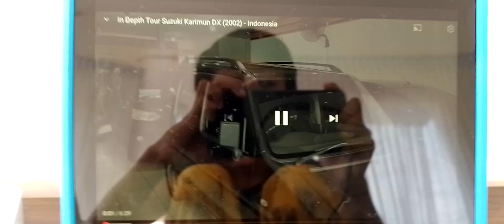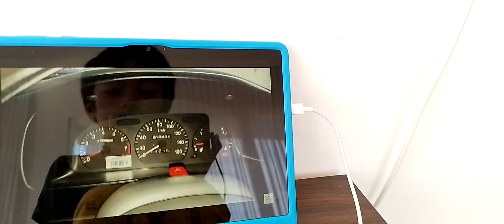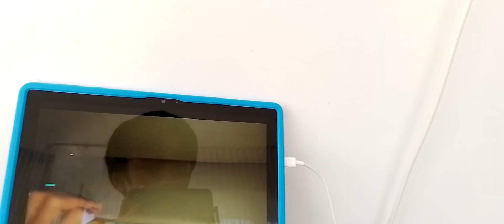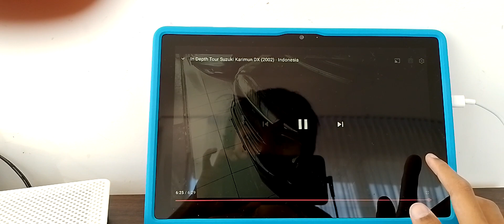Review Suzuki Karimun DX (2002) - Indonesia